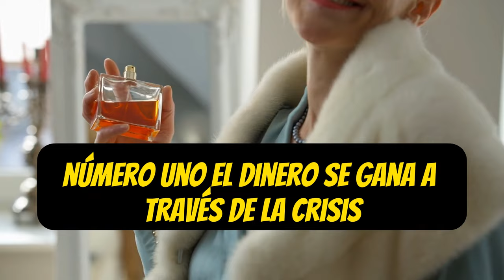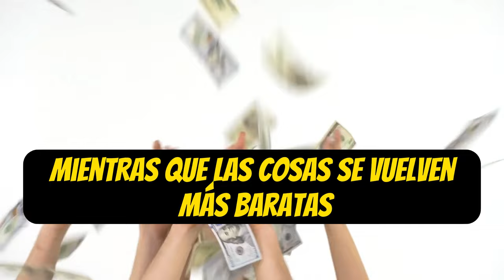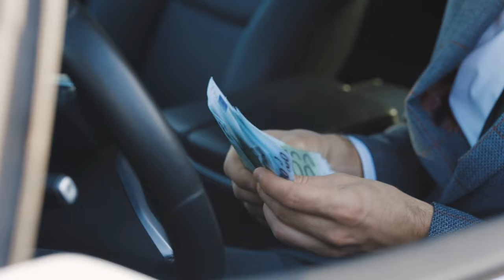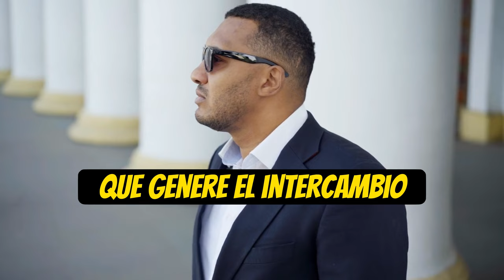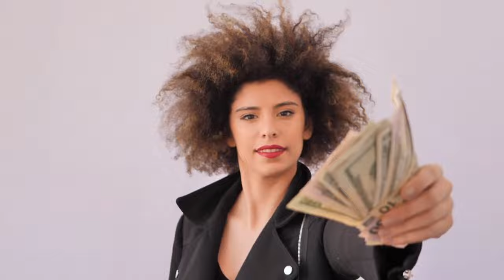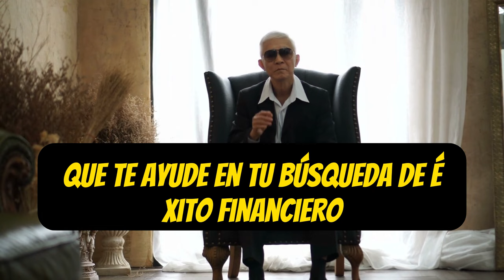Las 4 LEYES SECRETAS Que UTILIZAN LOS MILLONARIOS 😯😯💲💲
Descubre las 4 LEYES SECRETAS que los MILLONARIOS utilizan para alcanzar el ÉXITO financiero. 💰💎 En este emocionante episodio, te revelaremos los secretos que han permitido a los más exitosos acumular riqueza y prosperidad. ¡No te pierdas esta oportunidad de aprender de los expertos en finanzas!

1)This video has no negative impact on the original works (It would actually be positive for them)
2)This video is also for teaching purposes.
3)It is not transformative in nature.
4)I only used bits and pieces of videos to get the point across where necessary.